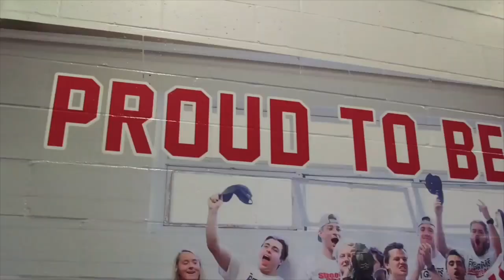New England College Women's Hockey Virtual Tour